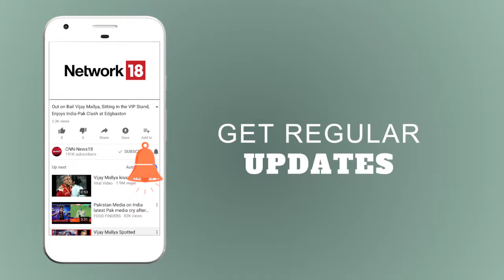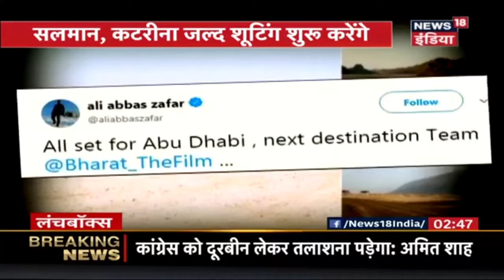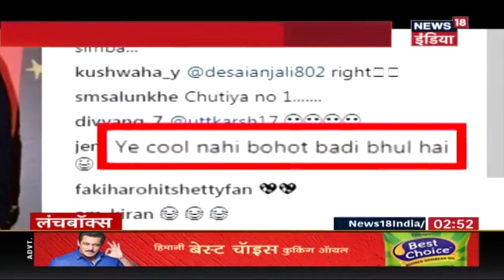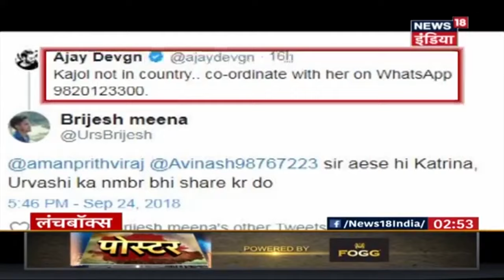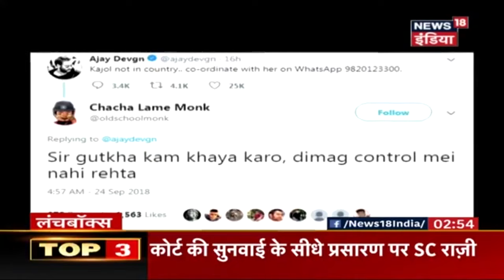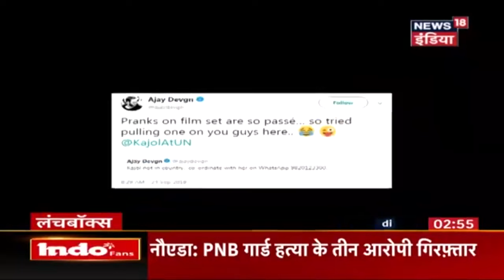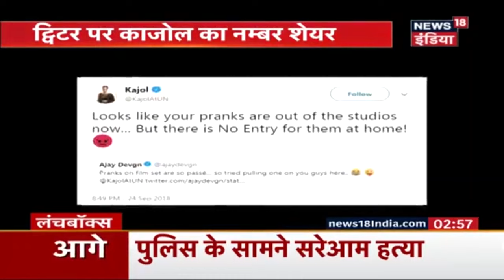अबू धाबी में चल रही "भारत" की शूटिंग | Lunchbox | News18 India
सलमान और कटरीना, माल्टा के बाद अब फिल्म भारत की शूटिंग अबू धाबी में होने जा रही है|